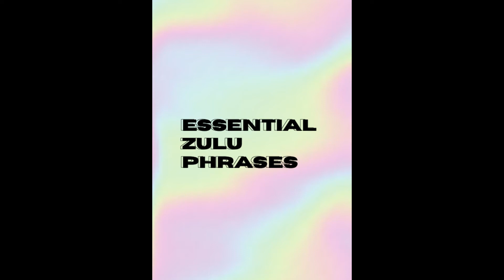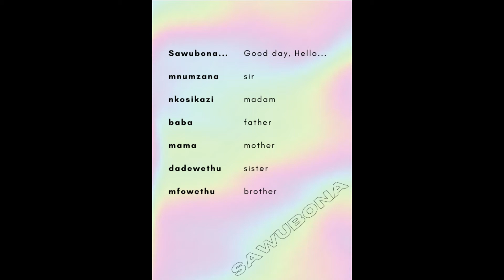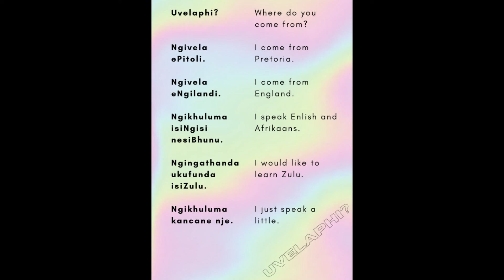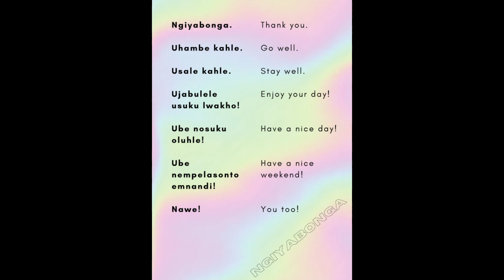Essential Zulu Phrases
start learning Zulu with these useful phrases